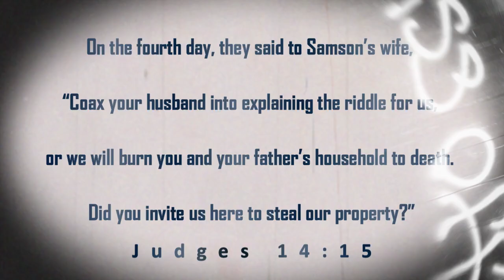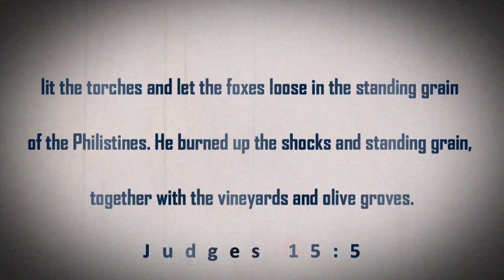The One thing that will help your relationship Grow | Are you being honest with God?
You can also leave questions here in the comments!